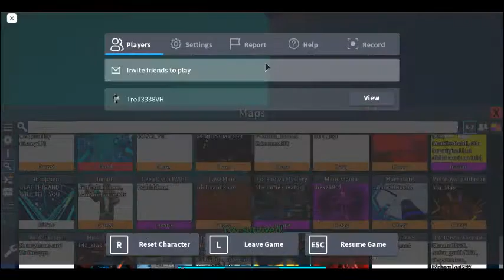neptune (flood escape 275)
a random gameplay video